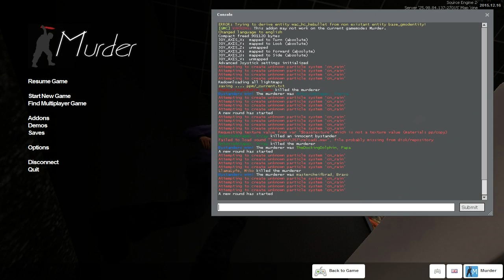LA MESA! /Gmod's Murder (Funny Moments)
Everyone Happy New years and Christmas!!!